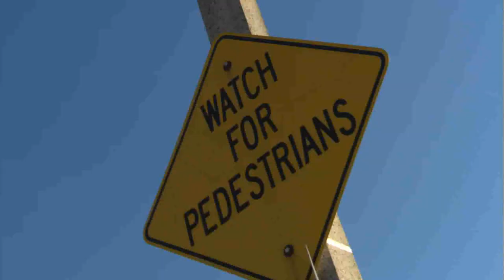RMR: Rick and Jann Arden on the CN Tower Edgewalk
Rick and Jann head to the top of the CN Tower in Toronto to take a walk outside.